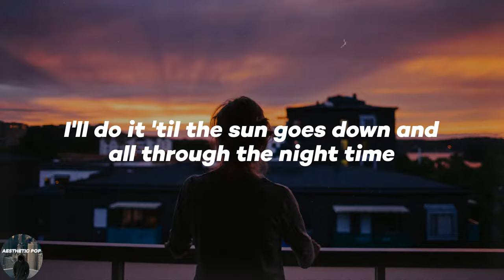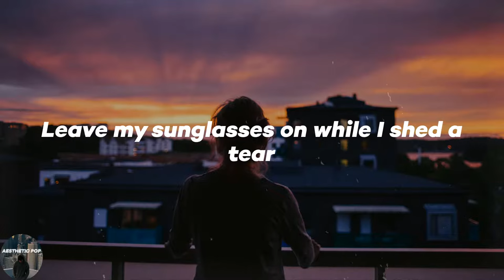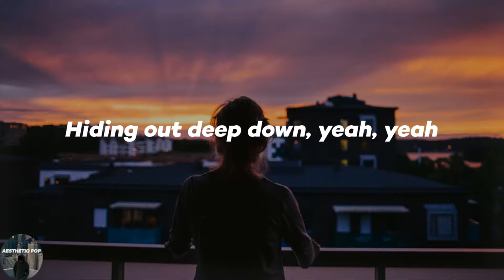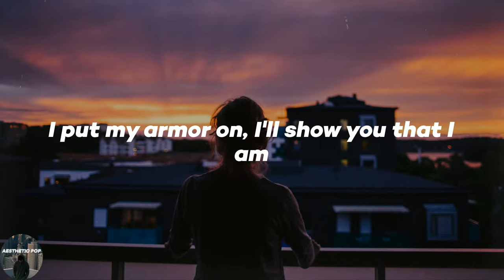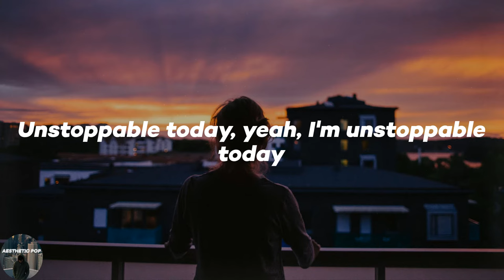Sia - Unstoppable (Lyrics)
🎙Lyrics:
I'm unstoppable
I'm a Porsche with no brakes
I'm invincible